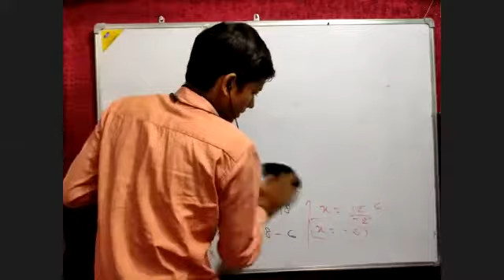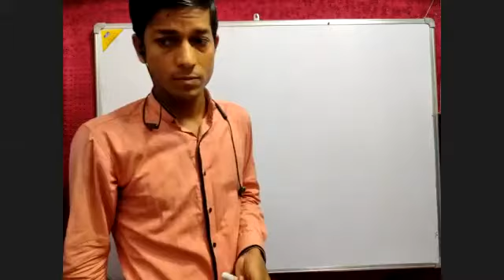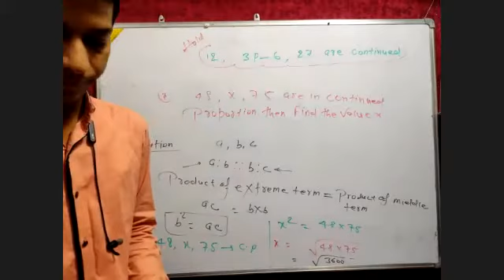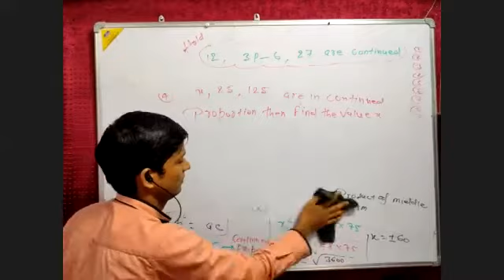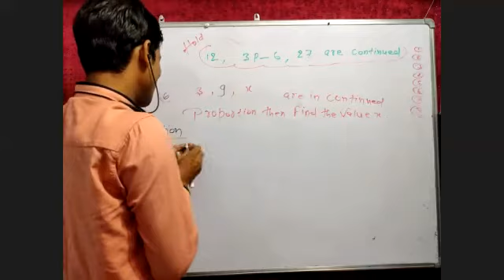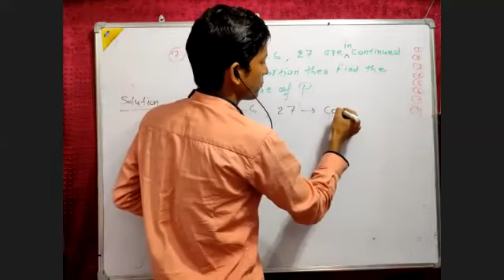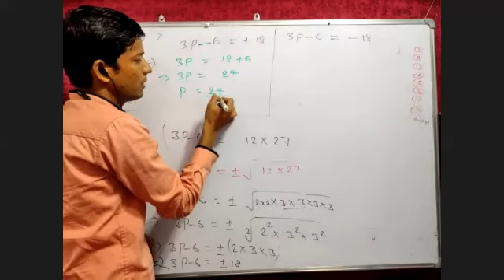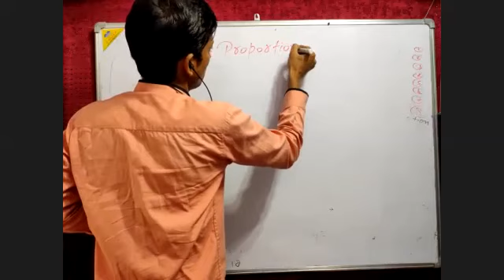Ratio & Proportion 11